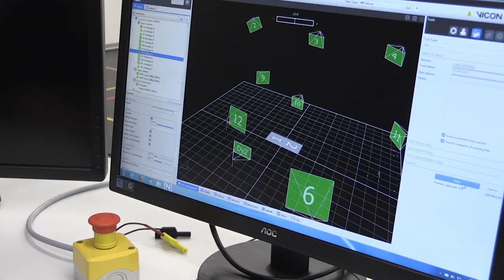ZHAW-Forschende entwickeln energieeffiziente Hightech-Leggins für Menschen mit Gehbehinderung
Wer nach einem Unfall oder im Alter in seiner Mobilität eingeschränkt ist, braucht heutzutage eine fixe Stützstruktur. Diese aktivieren die Gliedmassen aber oft zu wenig. ZHAW-Forschende haben deshalb mit europäischen Partnern den Prototypen einer flexiblen, leichten und energieeffizienten Hightech-Leggins entwickelt.